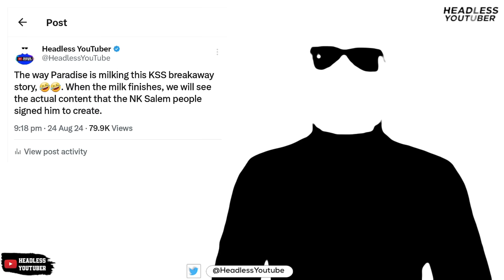BEEF‼️ Big Paradise vs Born Bold || The Ola Girls Wahala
Big Paradise is caught up in a beef barely a week after he created his new Youtube Channel. The issue stemmed from his first video after he explained why he left Kwadwo Sheldon Studios. He made a video about Bornbold and what she said on her podcast. Born Bold has replied. Interesting days ahead.